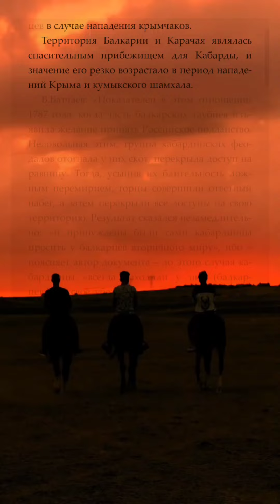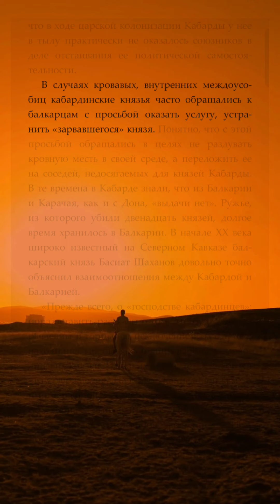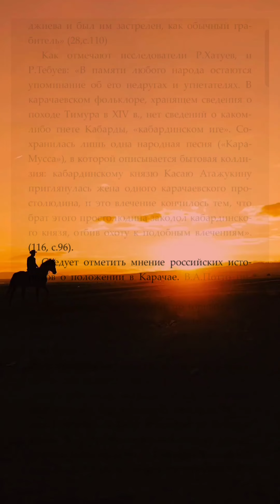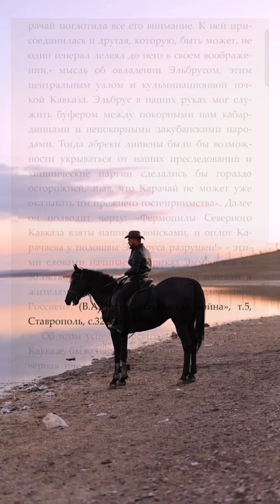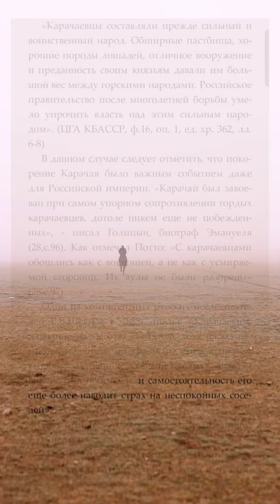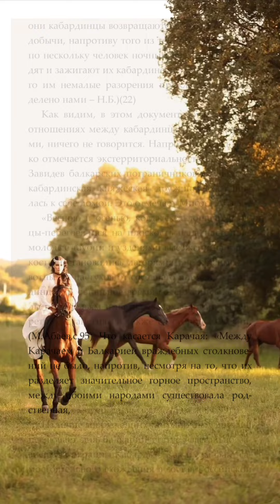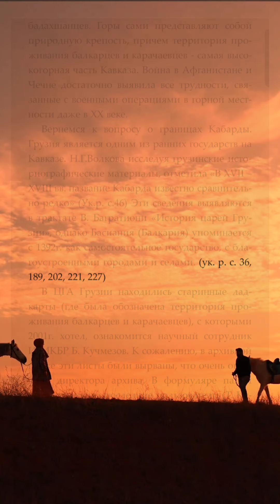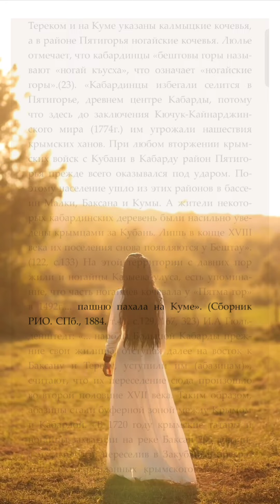Территория Балкарии и Карачая являлось убежищем для Кабардинцев